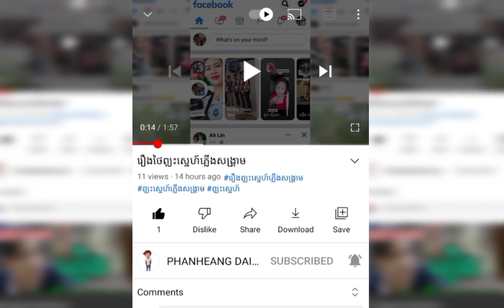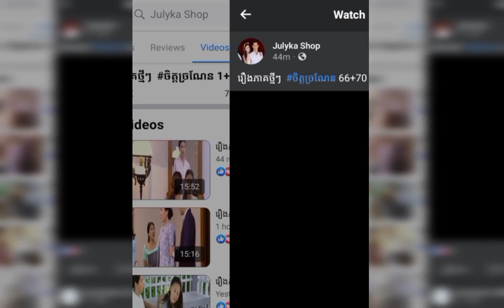រឿងថៃចិត្តច្រណែន#Phanheangdaily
រឿងចិត្តច្រណែន

បើសិនជាបងប្អូនចង់មើលភាគបន្ត សូមខមិនភាគតខាងក្រោមវីឌីអូ